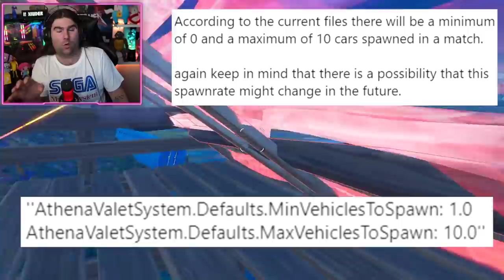DATA DI USCITA DEI VEICOLI SU FORTNITE! + NUOVA SKIN GALAXY FEMMINA! (FORTNITE NEWS)